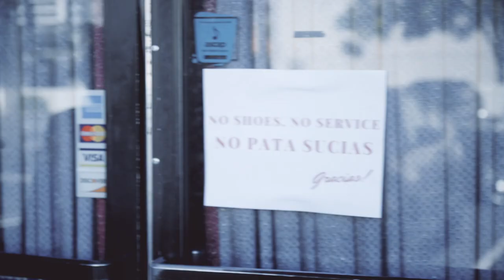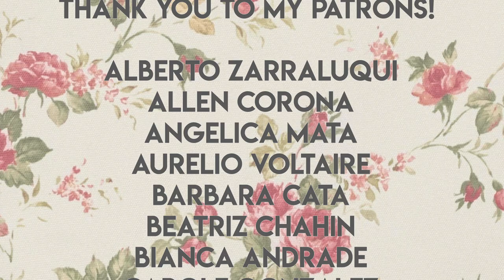What Happens When You're A Pata Sucia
You know that feeling when you're at a pachanga and can't get your dance on because your freaking heels are causing you pain? And the only option is to take them off and resort to being a...(gasp)...pata sucia?! 💃😱👠QUEPENA.COM! Will Laritza go through with it? Watch and see.

Growing up in Miami, it was a mortal sin to take off your shoes at a party. So you had no choice but to limp around in blister hell for the sake of staying classy. Que caca, bro.

[CREW]

Cinematography by: Kevin Stiller

Written by: Jenny Lorenzo & Kevin Bosch

Editing by: Jenny Lorenzo

Sound/PA: Andrea Lausell

[CAST]

Raiza Licea // @raizalicea
Kevin Bosch // @kevinbosch
David Gallegos // @davidangelgallegos
Cristina Vargas // @cristimisty
Andrea Lausell // @andrealausell
Sandra Bonaparte